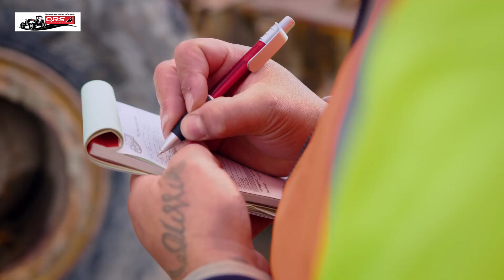Switched On!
We’re Switching On! so we can work safely, and go home safely every day. Every morning we ask ourselves, why do I come to work? And what do I stand to lose if I, or a workmate, was in an accident today? Stay above the line and see how QRS does health and safety.